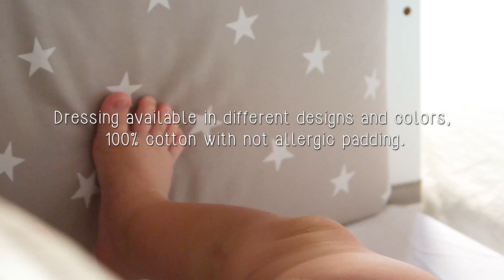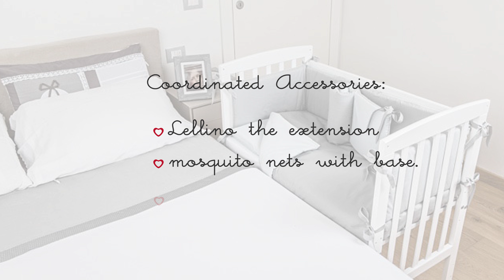Lella collection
Picci - Always with your baby